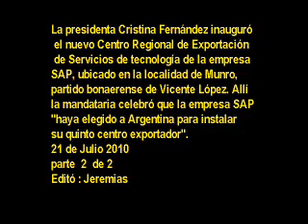21 de Julio 2010 2 La Presidenta inauguró Centro Regional Exportación Servicio Tecnología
La presidenta Cristina Fernández inauguró
 el nuevo Centro Regional de Exportación
 de Servicios de tecnología de la empresa
SAP, ubicado en la localidad de Munro,
partido bonaerense de Vicente López. Allí
la mandataria celebró que la empresa SAP
"haya elegido a Argentina para instalar
su quinto centro exportador".
Luego de su discurso, la Presidenta hizo
eclaraciones a la prensa
La presidenta Cristina Fernández recorrió
esta mañana las instalaciones de la planta
del nuevo Centro Regional de Exportación de
Servicios de tecnología de la empresa SAP,
ubicado en el partido bonaerense de
Vicente López.Durante la recorrida, la
mandataria dialogó con las autoridades quienes
le explicaron que las nuevas instalaciones
uncionarán como centro de negocios para la
región, desde el cual se brindarán funciones
de exportación de servicios, consultoría y
desarrollo para todo el continente y distintas
partes del mundo, como Estados Unidos, Europa y
Asia. Particularmente, se brindarán desde allí
servicios de soporte para las operaciones de SAP
 en el continente americano.
La Presidenta destacó que Argentina se convirtió
en "líder" en los últimos años en la industria
del software y anunció que se está trabajando en
el diseño de un proyecto de ley sobre teletrabajo:
"La industria del software, en exportación y
crecimiento, ha sido líder en todos estos años, y
 desde el Estado acompañamos con políticas muy
activas", dijo la presidenta
21 de Julio 2010
parte 2 de 2
Editó : Jeremias